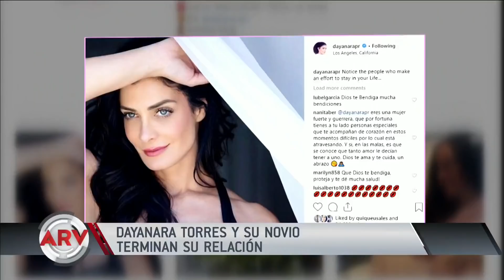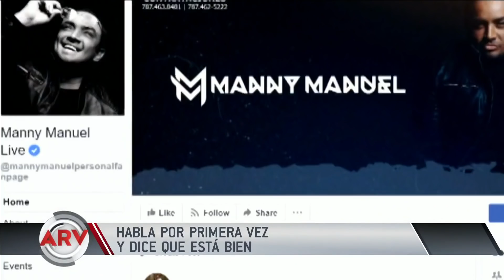Manny Manuel reapareció con tremendas declaraciones | Al Rojo Vivo | Telemundo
El cantante permanece en las Islas Canarias luego del escándalo que protagonizó en Tenerife al tener una bochornosa presentación.